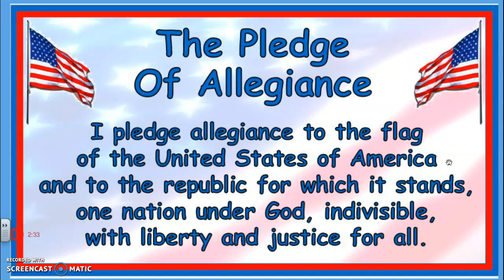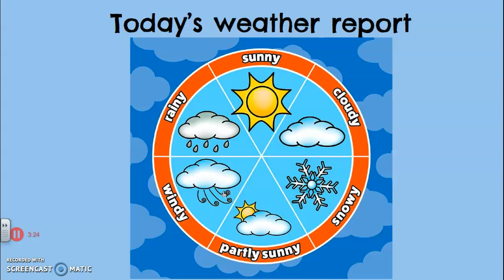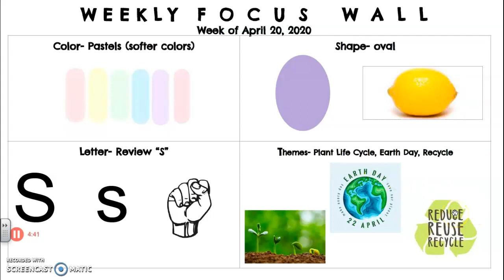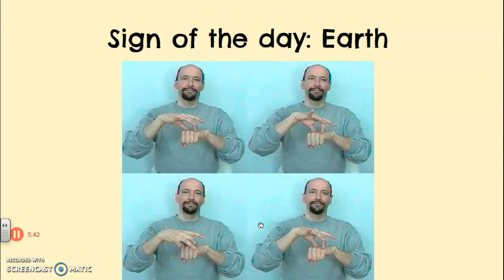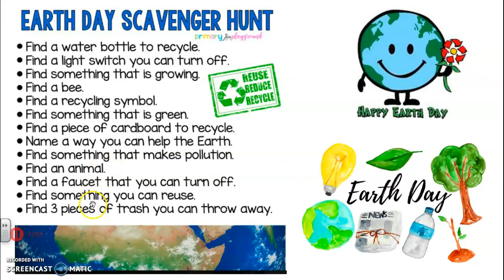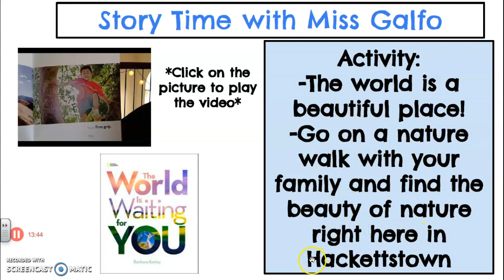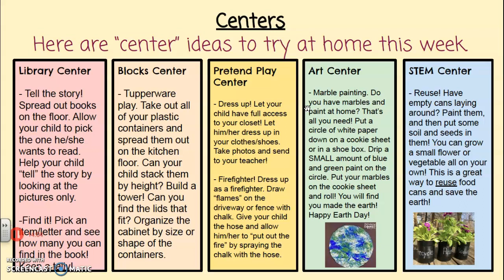April 22nd Morning Meeting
**I do not have the rights to this book or pictures. This video was recorded for the use of home learning during the COVID-19 pandemic. It is only shared with my students and their parents.**

I give all credit to the author, illustrator, and publisher. Thank you for allowing me to use your materials during a time like this. Be safe, healthy, and wash your hands!